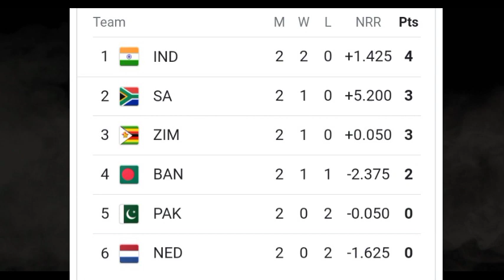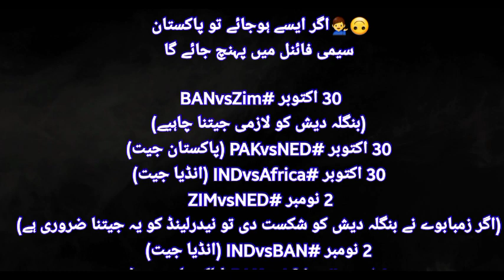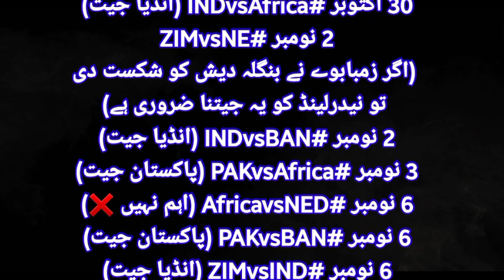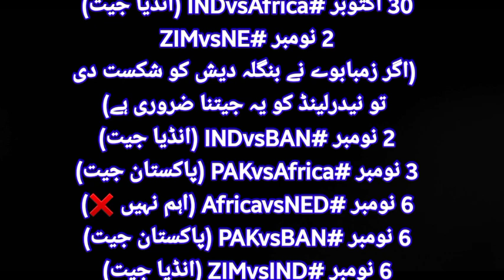How Pakistan qualify for Sami final I ICC T. 20 world cup 2022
Cricfame
Babar Azam Paksitan cricket
cricket updates
new cricket vedio